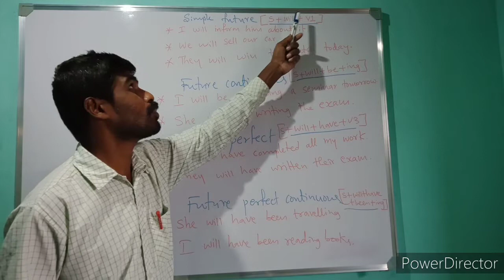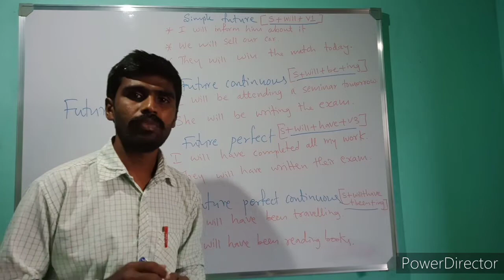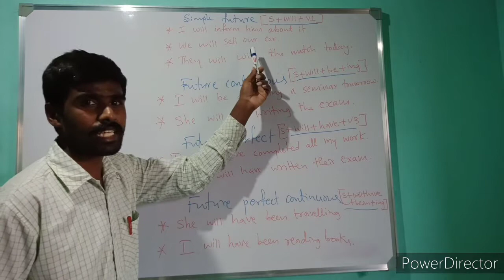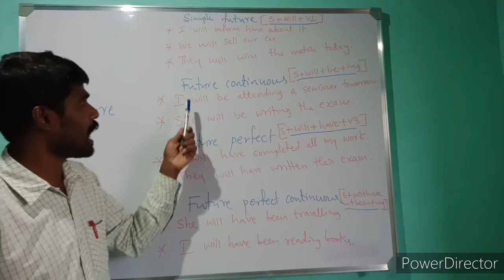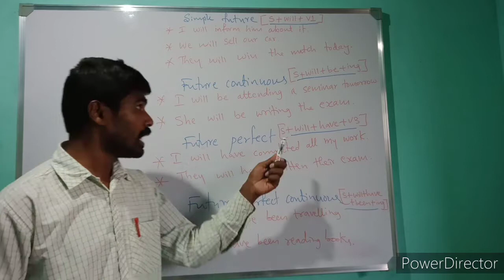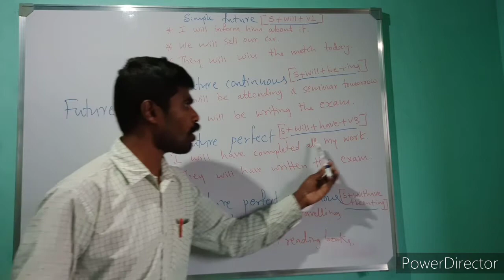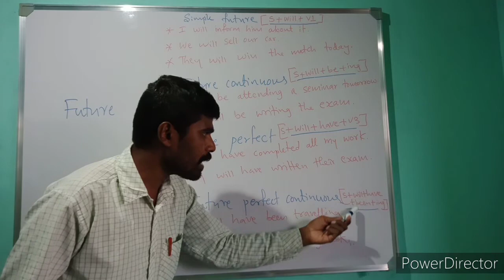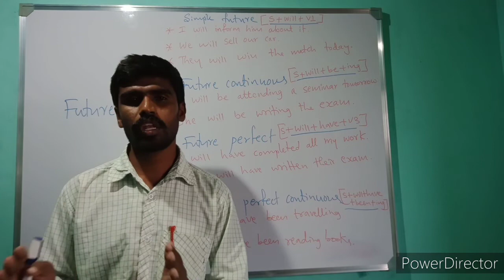Tenses, Future Tense